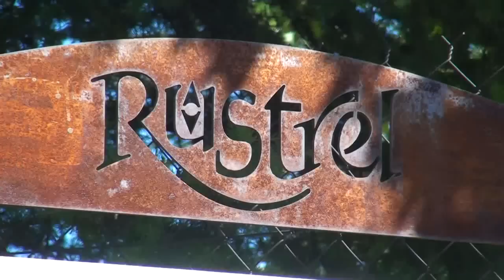Randonnée Luberon : le Colorado Provençal de Rustrel [Carnets de Rando #1] HD720p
Pour son premier épisode, Carnets de Rando a choisi le Luberon et l'incroyable site du Colorado Provençal, à la découverte des célèbres Cheminées des Fées. Plus d'infos

Présentation du site : site à ciel ouvert absolument exceptionnel, le Colorado Provençal, également appelé Colorado de Rustrel, invite à un voyage dans le temps, à une époque où l'exploitation des ocres était l'une des activités économiques majeures de la région du Luberon. Une palette de couleurs éblouissantes au cœur de laquelle il est possible d'évoluer par le biais d'un réseau de sentiers pédestres. C'est deux de ceux-ci que Carnets de Rando a emprunté dans ce reportage : celui du Sahara et des Cheminées des Fées.